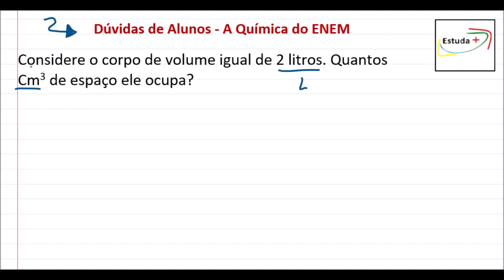Convertendo unidades de volume pela regra de três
Considere o corpo de volume igual de 2 litros. Quantos Cm3 de espaço ele ocupa?